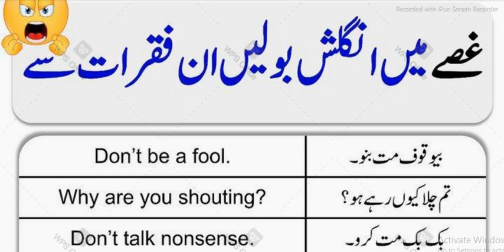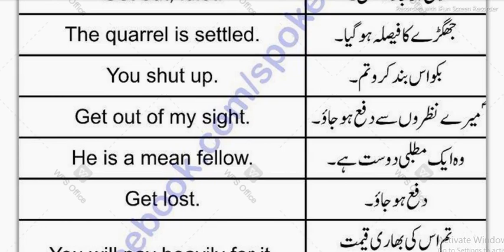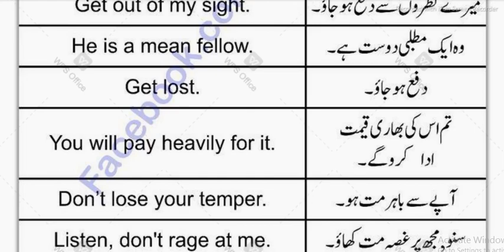Anger Sentences in English and Urdu